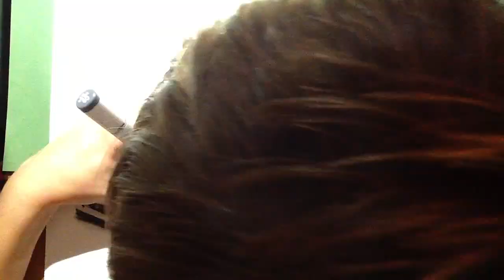Honda S2000 drawing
My sped up drawing of a honda S2000 using copic markers!